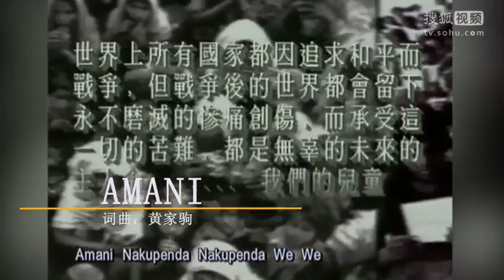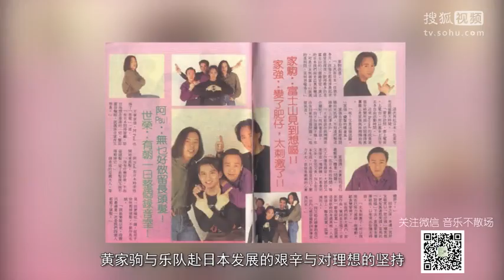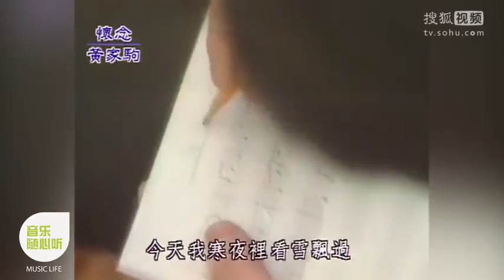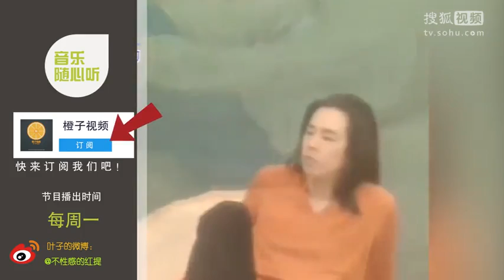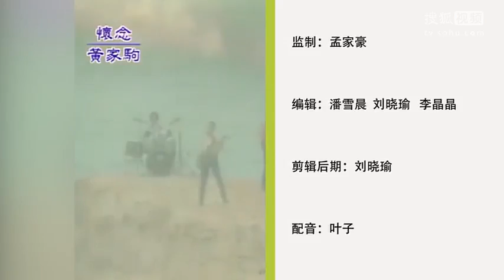37期 《beyond的光辉岁月》